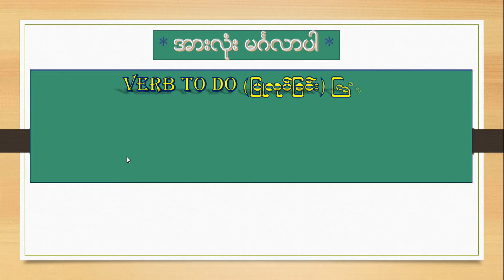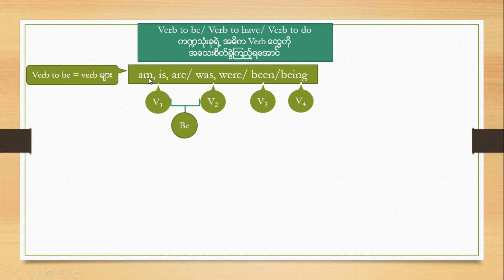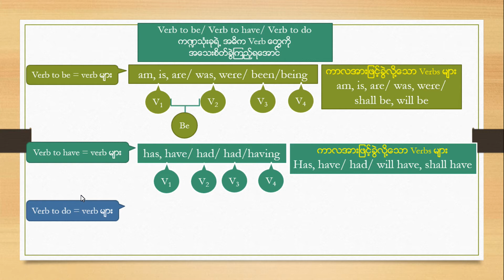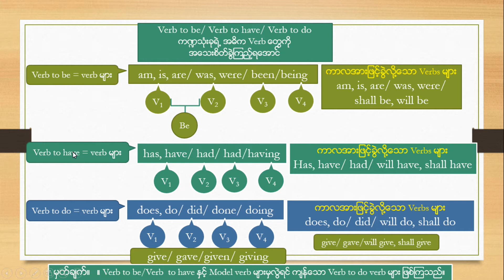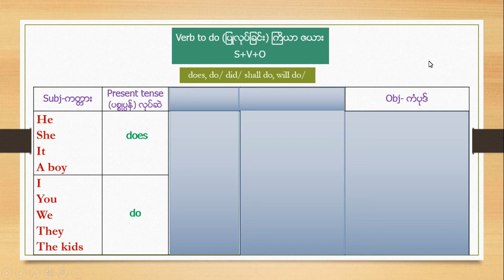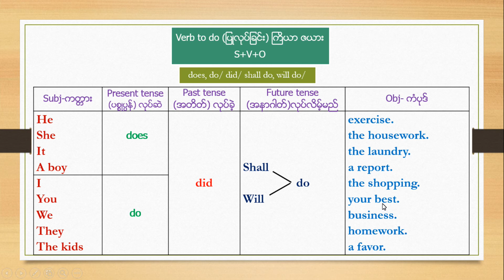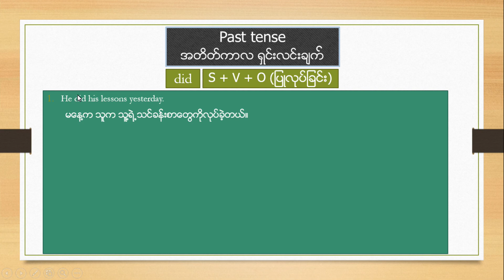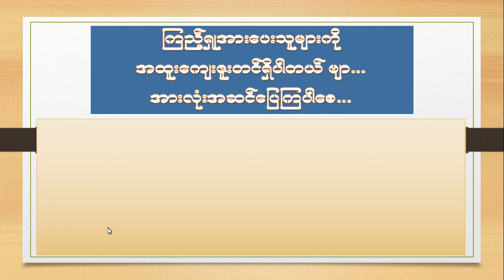Verb to do သင်ခန်းစာ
အေျခခံအဂၤလိပ္စာသမားေတြအတြက္ Foundation အေနနဲ႕ လုံးဝ နားလည္ထားရမဲ့ Verb to do သင္ခန္းစာ ျဖစ္ပါတယ္..
အားလုံး ပျော်ရွှင်သောဘဝကို ပိုင်ဆိုင်နိုင်ကြပါစေ..
အားလုံးကို ကျေးဇူတင်ပါတယ်ဗျာ...
အားလုံးပဲ အဆင်ပြေကြပါစေ.. ကျေးဇူပြီးအောက်ကSUBSCRIBEအနီစာတန်းလေးနှိပ်ပြီးကူညီခဲ့အုံးနော်..